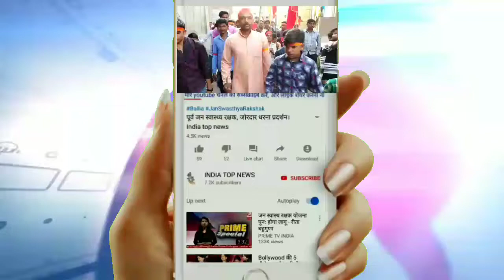बाला देवी मंदिर बांगरमऊ से निकाली गई शोभा यात्रा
उन्नाव
  बुढ़वा मंगल के शुभ अवसर पर श्री बाला देवी मंदिर बांगरमऊ से निकाली गई शोभा यात्रा

 बुढ़वा मंगल के अवसर पर बाँगरमऊ लखनऊ रोड स्थित बाला देवी मन्दिर से शोभायात्रा निकालकर नगर भृमण करने के बाद वापस बालादेवी मंदिर पहुँच कर समाप्त हो गयी बाँगरमऊ  सी ओ  अबंरीश कुमार भदोरिया   पुलिस इंस्पेक्टर अरविंद कुमार सिंह व  कस्बा इंचार्ज सहित  पूरा पुलिस स्टाफ भी पूरी तरह से यात्रा में सक्रिय रही शांती के साथ पुलिस ने यात्रा संपन्न करायी इस मौके पर बाँगरमऊ के संम्भ्रात लोग उपस्थित रहे। जगह जगह पर लोगों ने प्रसाद का किया वितरण शोभायात्रा में डीजे पर बज रहे भक्ति गानों पर हनुमान भक्तों ने किया जमकर डांस बाजार स्थित हनुमान मंदिर की की गई जमकर सजावट